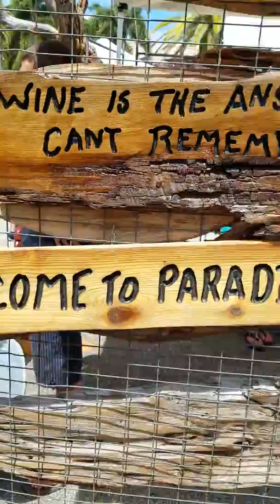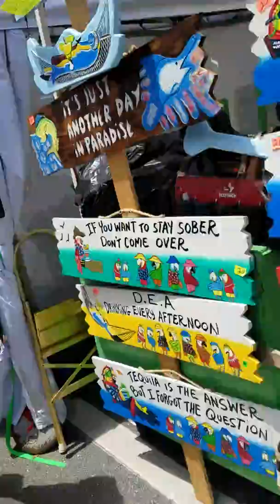Delray Affair Art Festival Video 5